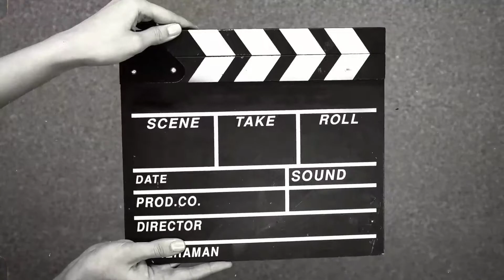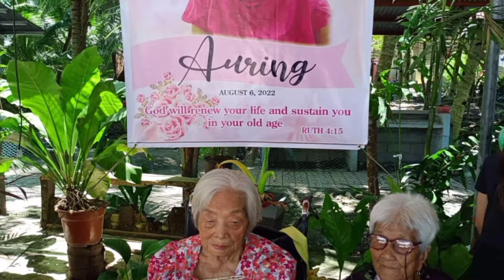Sa Pamilya sino ba dapat ang makakuha ng huling piraso ng Lumpiang Shanghai?Issue ng Pamilya🤣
I believe ang dapat mkakain ng huling lumpia sa hapag kainan ay ang ating mga magulang dahil naniniwala akung ang ating mga magulang ay sila ang dahilan kung bakit nagka lumpia sa hapag kainan ..kya nararapat lng na sila ang makakain ng huling lumpia..nagpapatunay lamang na ang atingmga magulang ay syang dapat makakain ng ng huling lumpia nagpapakita lamang ito ng pagpapasalamat sa ating mga magulang sa kanilang sakripisyo para lang tayo makakain at mabuhay. Nararapat lamang na suklian nating mga anak ang pagod at pawis ng ating minamahal na magulang yun lamang po and i thank you